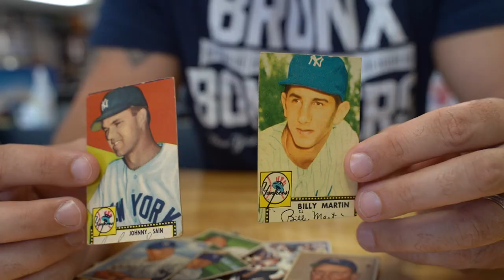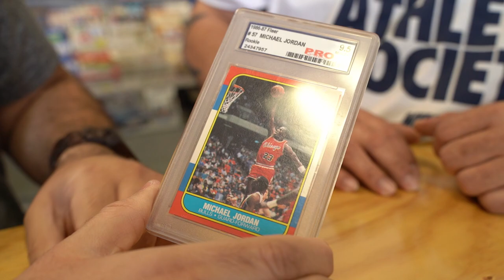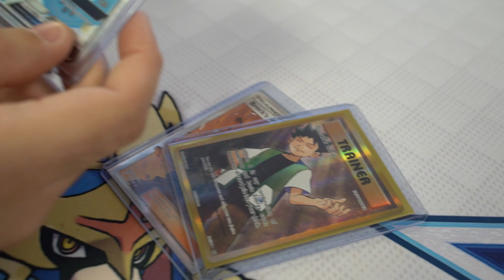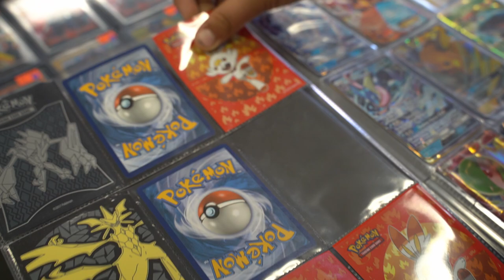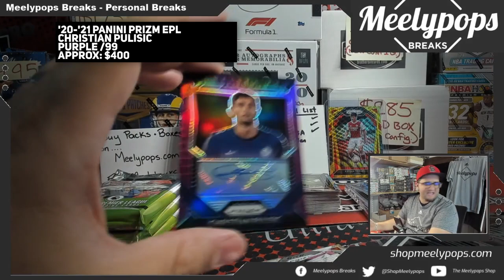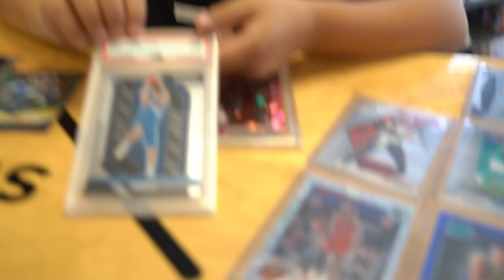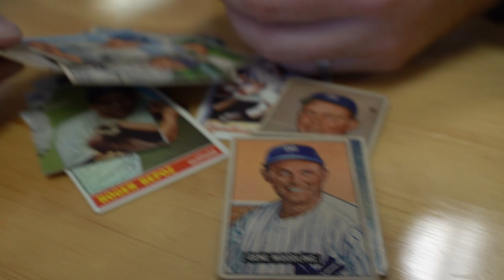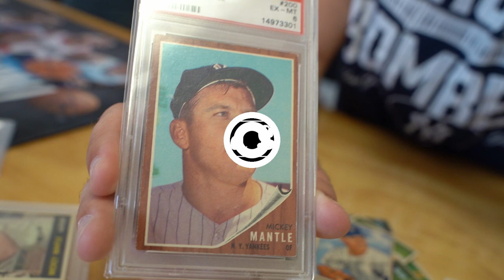Card Shop Folks | Ep 4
Episode 4 of The Card Shop Show!

In this episode we simply show the back bone of the hobby - the people that make it up! The shop is nothing without community locally and afar. Check out some of the things the cards that walk in, the discussions had (of course a little trash talk), some awesome kid collectors, break highlights & so much more. What did you think of this episode? Was there anything in this episode that brought back memories of your local card shop?

The Card Shop Show is a new Youtube series looking to give collectors & investors a look at the hobby life documented through this video series. It follows Jameel, owner of the Meelypops Shop and the whole crew from the shop!

Please LCS...
...Also don't forget to enable notifications to this channel!

Video Edited & Shot - Joshua Besite